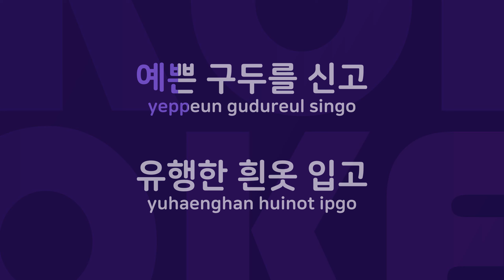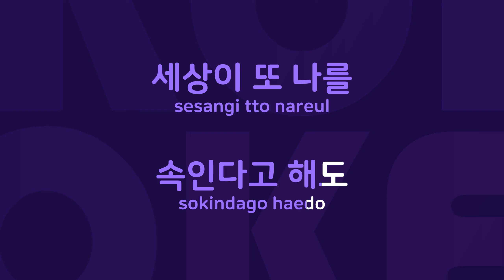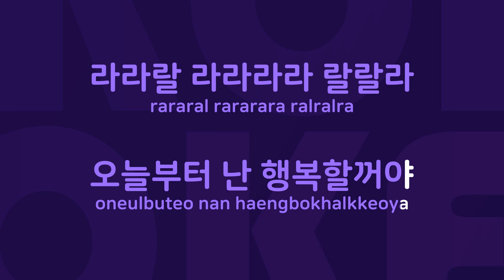여성시대 : Originally Performed By 씨야 & 다비치 & 티아라 Karaoke Verison